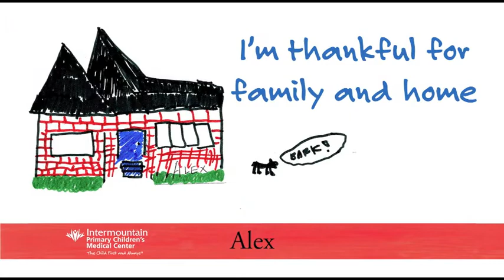I'm thankful for...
We hope everyone has a Happy Thanksgiving. Patients, nurses and staff from Primary Children's shared what they were thankful for, and we invite you to do the same by posting your thoughts of gratitude on our Facebook